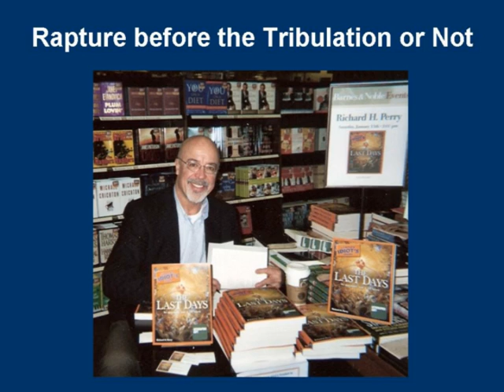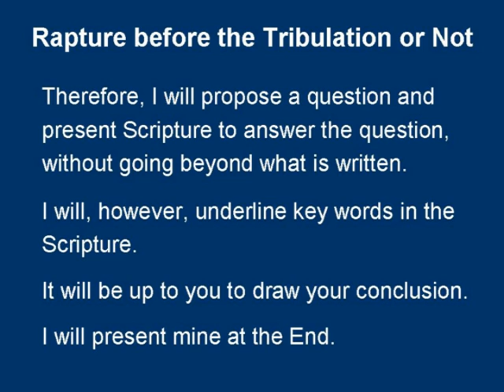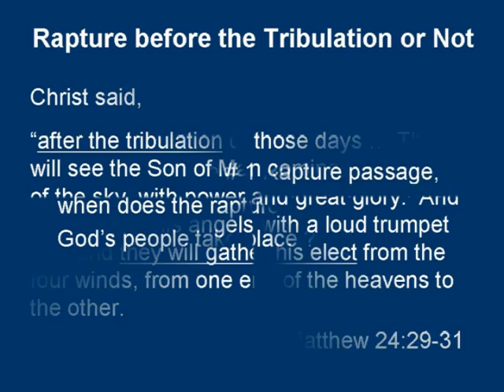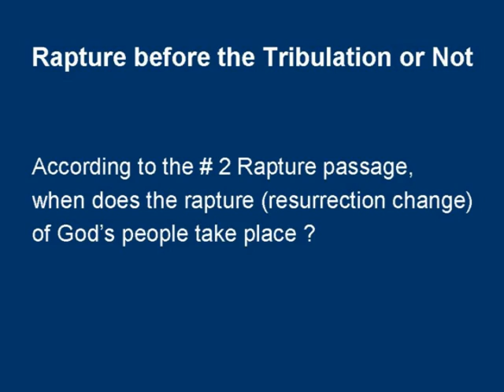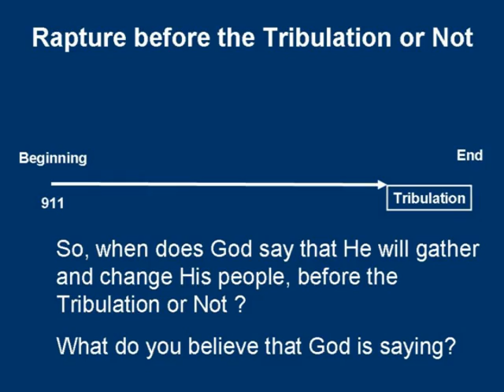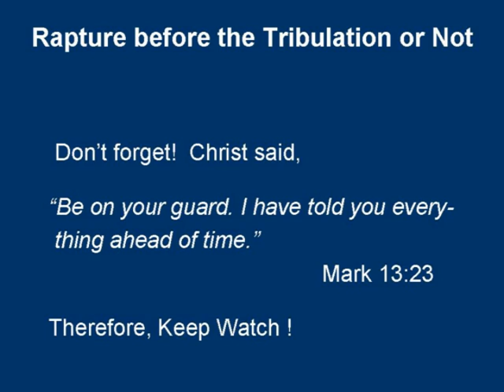Watchman: Rapture before the Tribulation or Not ?